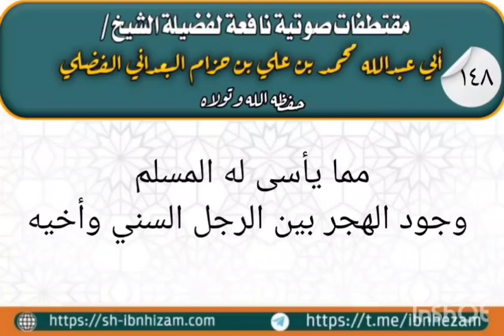مما يأسى له المسلم وجود الهجر بين الرجل السني وأخيه